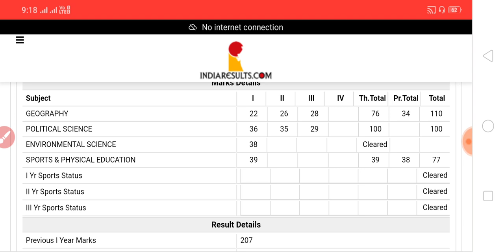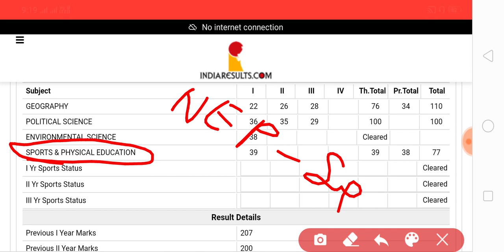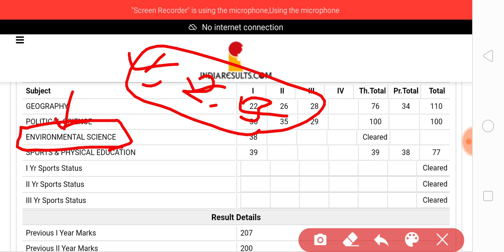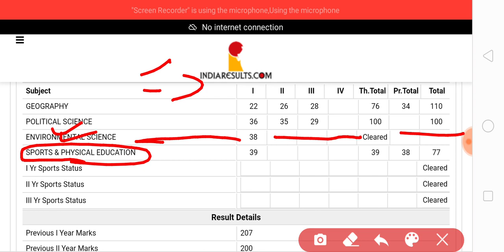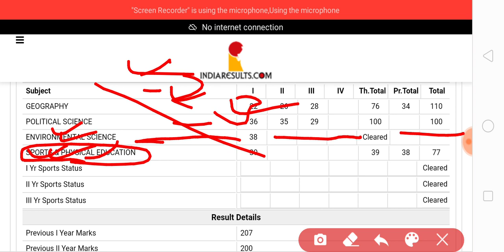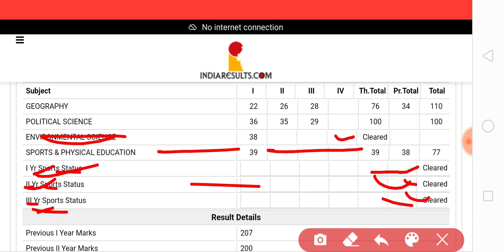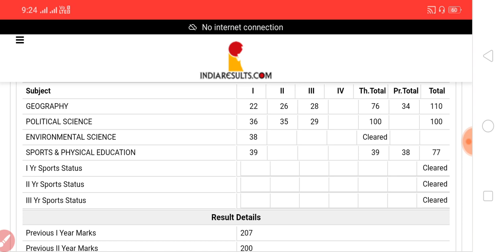Very important update for mjpru students | is ansari